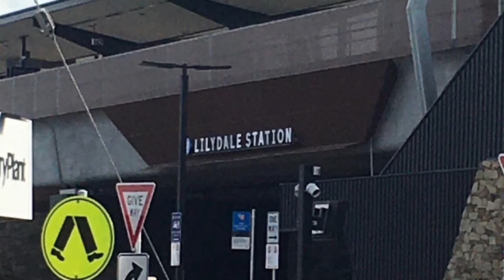Photo slideshow of public transport in eastern Victoria and eastern Melbourne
Hello everyone, I was originally going to film buses in Phillip Island but instead I went to some eastern suburbs of Melbourne and in regional Victoria to take some Ventura and Martyrs buses and a train station. These locations were taken on April 17, 2022 in Montrose, Wandin North, Warburton, Lilydale, Mooroolbark and Croydon.